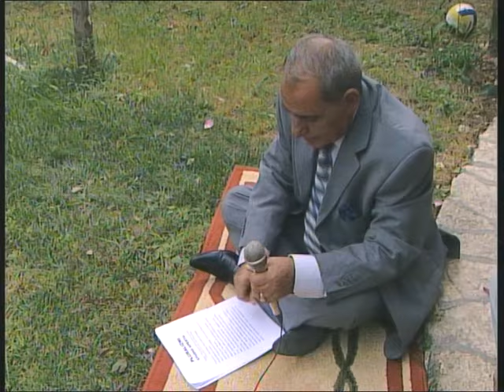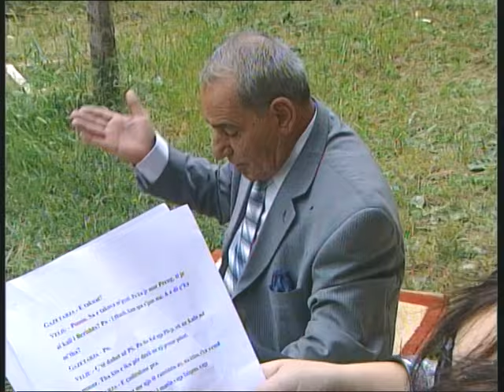Studio Aperto - Humor Shqip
Aktrojne: Veli Rada, Ergesa Nexhipi
Producent Haxhi Isufi